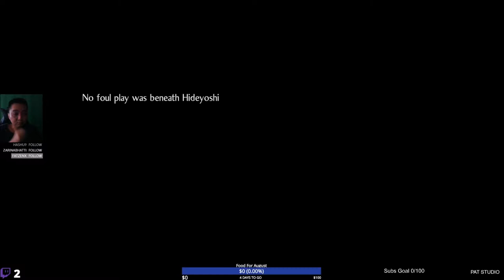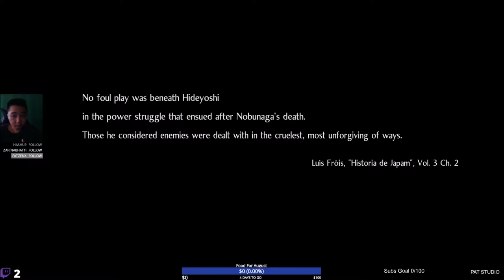KILL RYOMEN SUKUNA NIOH 2 THE COMPLETE EDITION GAMEPLAY WALKTHROUGH PLAYTHROUGH PART 24